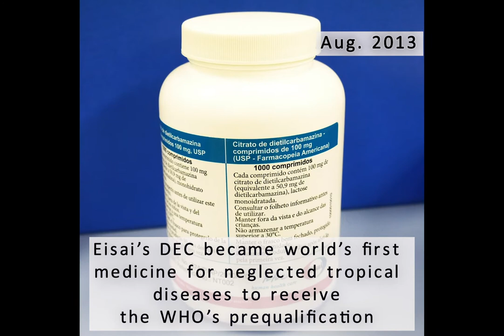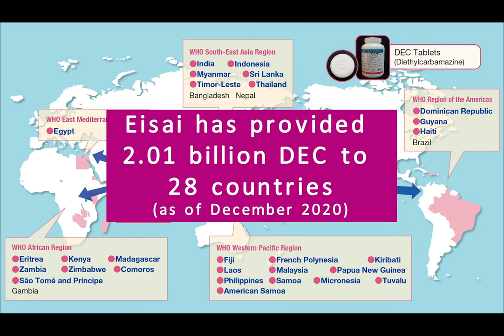10 Years of Progress toward Elimination of Lymphatic Filariasis, Eisai Co. Ltd